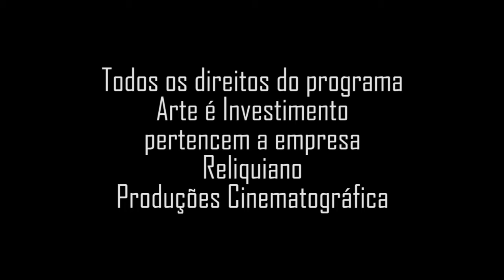Marcia Brasini, escultora, sobre seu trabalho.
Programa: Arte é Investimento;
Data: 14/06/1988;
Entrevista: Soraia Cals;
Produção: Nelson Priori;
Resgate de Memória: Jorge Priori.